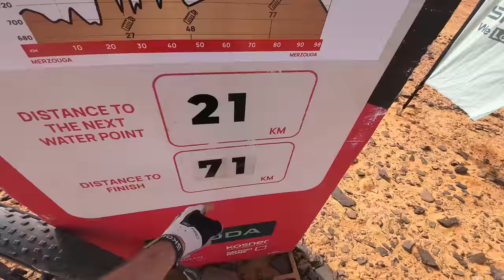JE CROISE UN TROUPEAU DE DROMADAIRES | Etape 5 & 6 TITAN DESERT MAROC 2023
Dernières étapes de la TITAN DESERT MAROC 2023. Une compétition sur 6 jours dans les montagnes de l'Atlas, le désert du Sahara et les interminables pistes 4x4 sous 40 degré !!  je croise des dromadaires, je traverese un désert ...
Une épreuve physique et mentale où la navigation est très importante !

J'utilise le GARMIN EDGE 840 SOLAR pour naviguer (Garmin partenaire de mon aventure)

Merci également à WD-40 France de m'avoir équipé avec les produits Lubrifiants Chaine Conditions Sèches & Brosses

Et bien sure mes autres partenaires :
VTT: Canyon LUX TRAIL CF8
Casque: ABUS
Vêtements: EKOI
Gants: FIVE GLOVES
Chaussures: FIZIK
Pédales: CRANKBROTHERS
Pneus: SCHWABLE